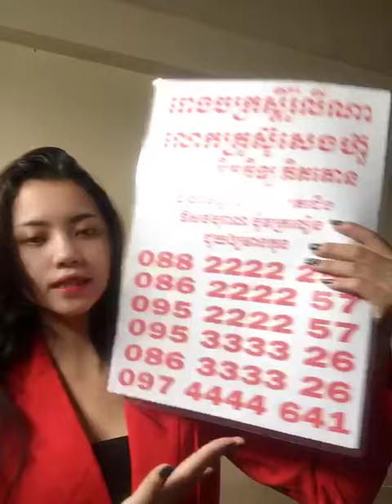អាហារបំប៉ន​, ថ្នាំខ្មែរ​, កែរោគទូទៅ​,ស្តេចដំណាប់​plum, សម្រកទំងន់​, តាមធម្មជាតិ,ផលិតផលដុតជាតិខ្លាញ់​